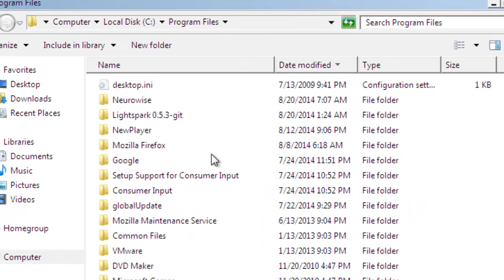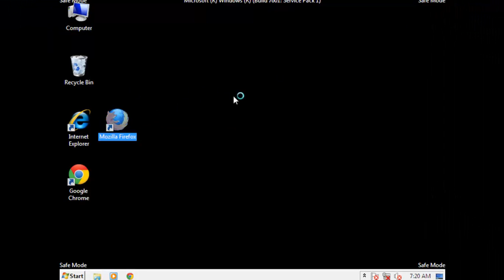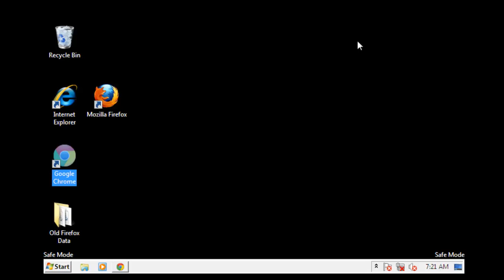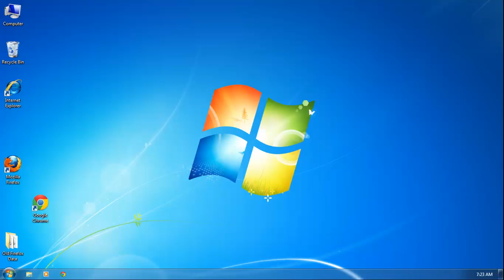Neurowise ads removal guide (Manual removal guide)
"Ads by Neurowise" pop ups? How to remove? What is "Ads by Neurowise"?
Neurowise is an program,developed by Super Web LLC, that displays pop-up ads and advertisements on web pages that you visit.  Neurowise is classified as a potentially unwanted program. Neurowise can be added to all your web browsers including Internet Explorer, Google Chrome and Mozilla FireFox as a browser add-on. Once installed Neurowise will displays various types of "Ads by Neurowise"